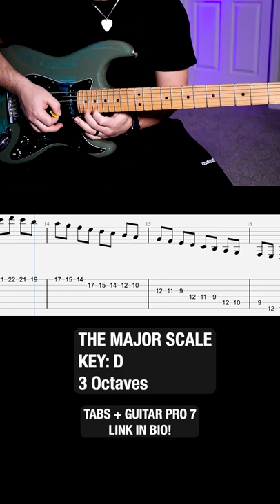D Major Scale Guitar With Tabs - 3 Octaves 🎸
This is the play-through for the D Major scale on guitar in 3 Octaves. Tab pdf's and Guitar Pro 7 files for practice are available for download!

Pdf tabs and Guitar Pro 7 files include:
1st position
2nd position
D major 3 octave scale
D major scale in 3rds
D major scale in 8ths (Octaves)
Open D Major Scale
D Major 1st Mode: Ionian
D Major 2nd Mode: Dorian
D Major 3rd Mode: Phrygian
D Major 4th Mode: Lydian
D Major 5th Mode: Mixolydian
D Major 6th Mode: Aeolian
D Major 7th Mode: Locrian